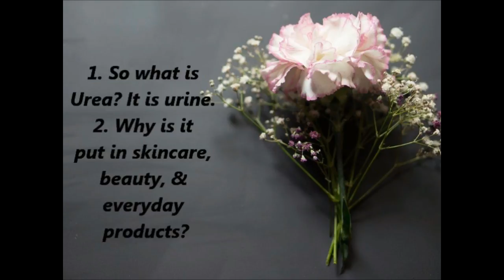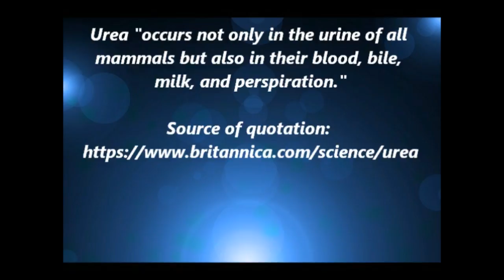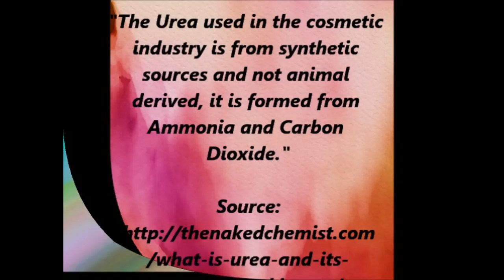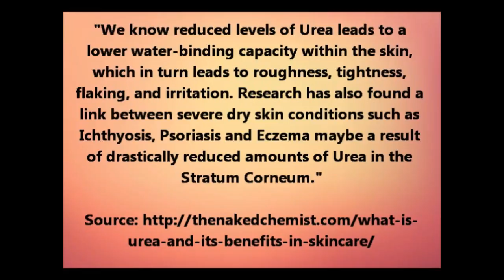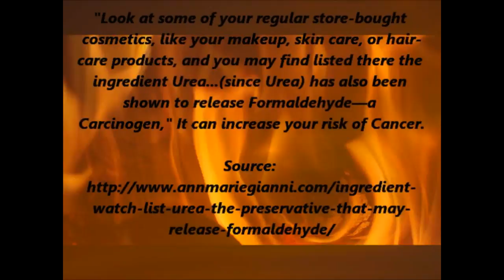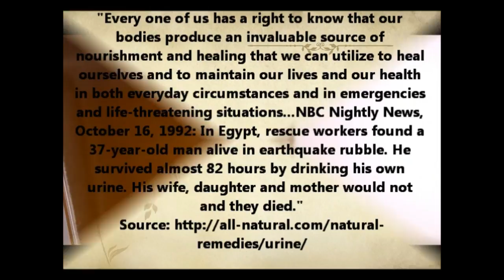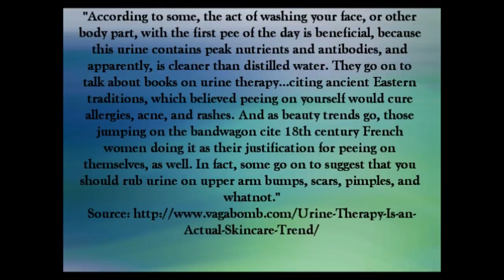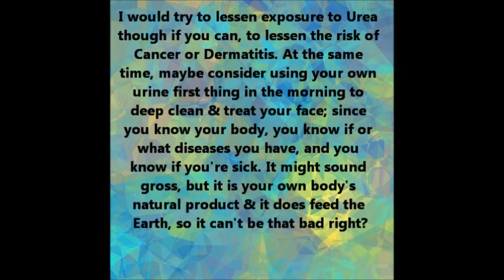Urea Urine Why Is It In Shaving Cream, Deodorant, Skincare, & Makeup? Is It Safe?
This video is about a weird ingredient in all kinds of personal care products, from shaving cream, hand sanitizer, skincare, beauty, deodorant, and makeup products: the ingredient is called Urea. Urea is found in urine...

Would you like to take a health and beauty course with me, where I teach you things like: How to regrow chipped teeth; how to naturally heal cavities; how to grow your hair; how to apply makeup like a beauty Youtuber, how to reduce and improve acne, scarring, and skin conditions like Rosacea, etc? Then I recommend taking one of my health and beauty courses. Information about the different courses I offer are on my

If you are a brand and need a video made, want to hire me as a voice talent, or want to send me something and work with me, feel free to contact me